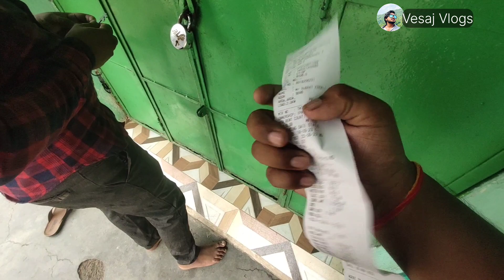Viswakarma puja Visarjan🙏🙏